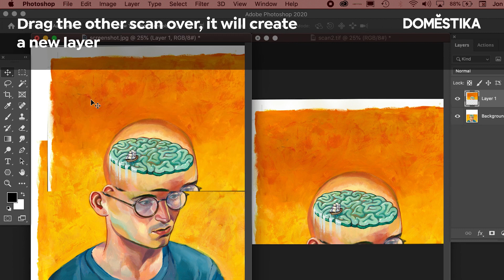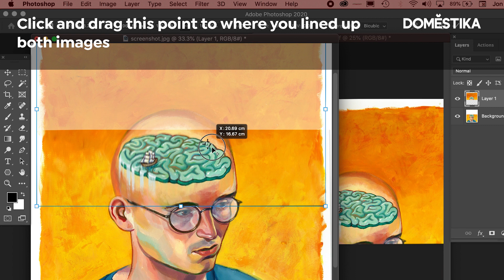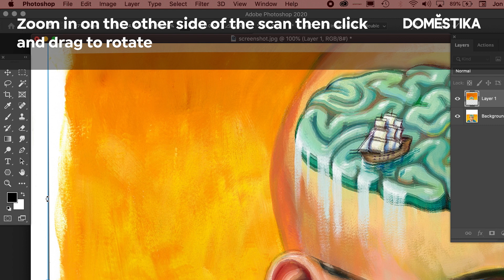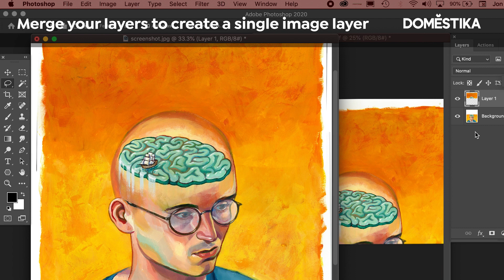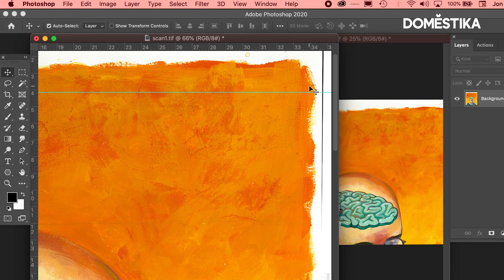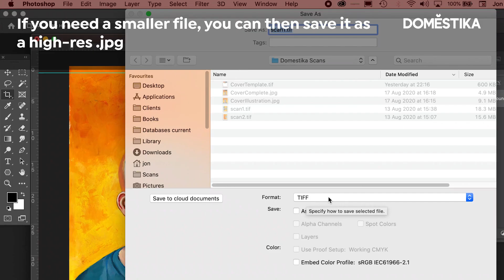TUTORIAL Photoshop | Cómo Escanear y Ajustar Arte Final | Jon Berkeley | Domestika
Jon Berkeley, ilustrador y autor, demuestra cómo escanear de forma fácil y precisa una ilustración grande y unirla digitalmente con Photoshop sin perder calidad ni detalles. Descubre más en el blog

¿Te ha gustado este tutorial? Échale un vistazo al curso online de Jon Berkeley "Técnicas de pintura acrílica para ilustración creativa" para aprender a desarrollar ilustraciones conceptuales desde cero